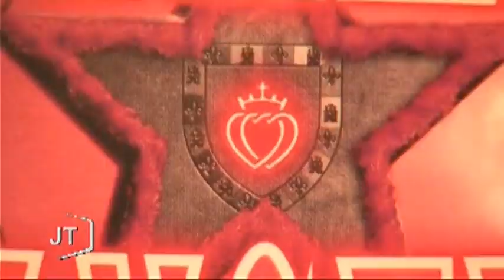Steel Rangers : Le groupe sort son premier vinyle (Vendée)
Sites webs/blogs, copiez cette vidéo avec le bouton "Intégrer" !
 Rencontre avec le groupe de hard rock Steel Rangers qui sort son album sur vinyle.